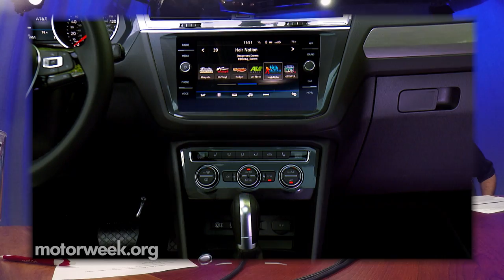MotorWeek Podcast #163 - Honda Civic Type R, Toyota Camry, VW Tiguan, and More!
In MotorWeek Podcast 163, the gang talks about MotorWeek's test of the all new Toyota Camry.  The crew also discusses the wild Honda Civic Type R and a pair of new crossovers: the Chevy Equinox and VW Tiguan.  Plus, the panel talks about Volvo's bold electric proclamation, and they help a viewer decide which small sporty SUV to buy.